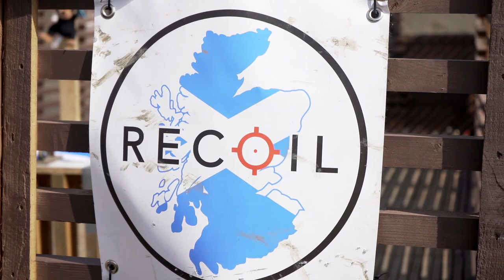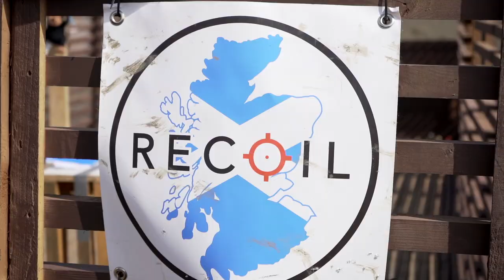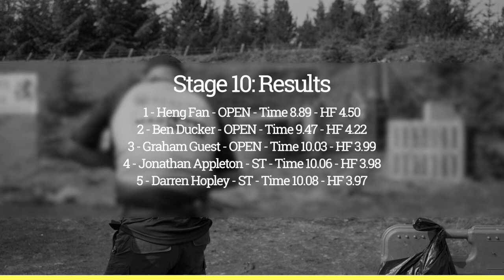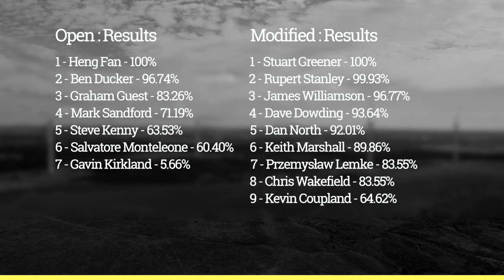Practical Shotgun On A Pirate Ship | Scottish Masters 2022 | Recoil Scotland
Shooting on a full size pirate ship is not something you get to do very often!

The Recoil Scotland 2022 UKPSA practical shotgun Scottish Masters will certainly be remembered, we take a look at the highlights from their first IPSC level 3 national match!

- EnglishShooting.org

00:00​ Intro
00:30 Stage 1
00:39 Stage 2
00:53 Stage 3
01:14 Stage 4
01:36 Stage 5
02:06 Stage 6
02:21 Stage 7
02:32 Stage 8
02:56 Stage 9
03:17 Stage 10
03:32 Stage 11
03:53 Stage 12
04:48 Stage 13
05:11 Stage 14
05:29 Overall Results